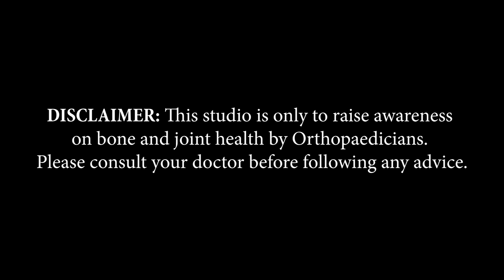Dr. Sahil Mehta | Haryana | Awareness on Bone and Joint Health | Keep Joints Moving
Haryana, based Consultant Orthopaedic Surgeon, Dr. Sahil Mehta , shares information about Arthritis in this video of 'Keep Joints Moving,’ an initiative by Pharmed Limited on Bone and Joint Health